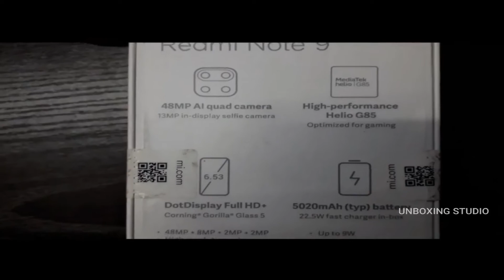Redmi Note 9 - Unboxing & Hands On 🔥| Helio G85 💪| 5020 mAh Battery | Punch Hole Display & More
Redmi Note 9 Price : 4GB/64GB - 11,999
                                   : 4GB/128GB - 13,499
                                   :  6GB/128GB - 14,999

-Redmi Note 9 First Impressions
-Redmi Note 9 Quick Review
-Redmi Note 9 Helio G85
-Redmi Note 9 Camera
-Redmi Note 9 Gaming Performance
-Redmi Note 9 Storage
-Redmi Note 9 MIUI,
-Redmi Note 9 Vs realme 6i
-Redmi Note 9 vs realme 6

 First Impressions